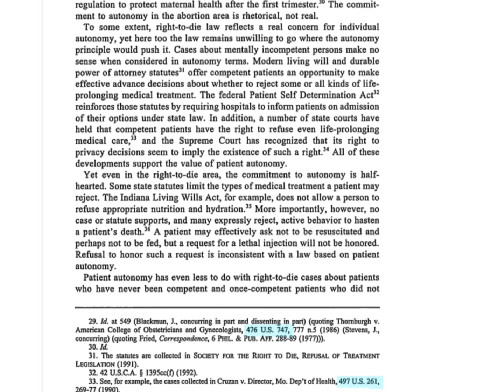Crazy new leaked Pics on Rockstar Website could be for GTA 6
GTA 6 grand theft auto rockstar website leak new image